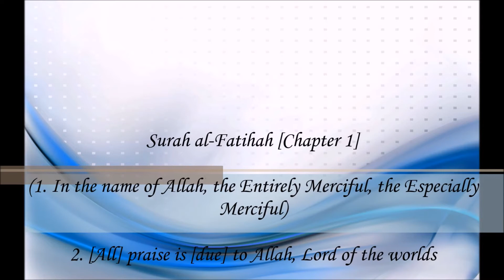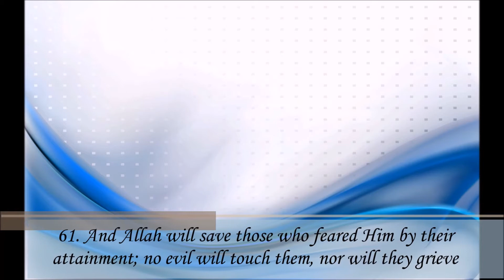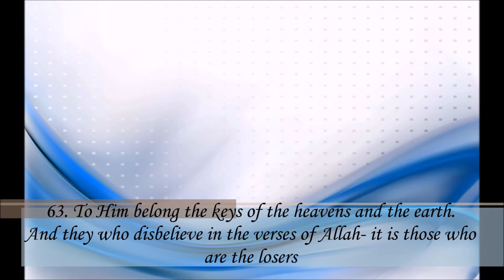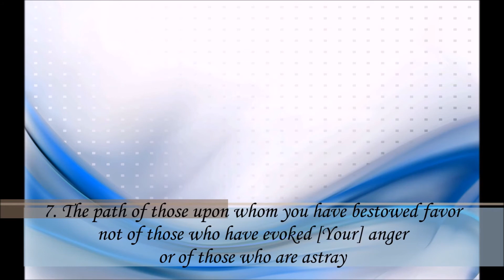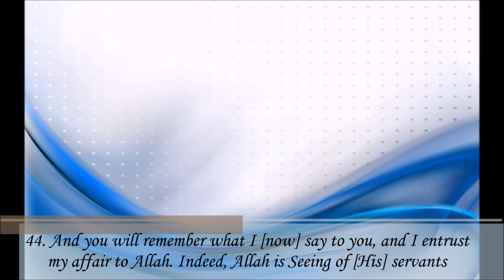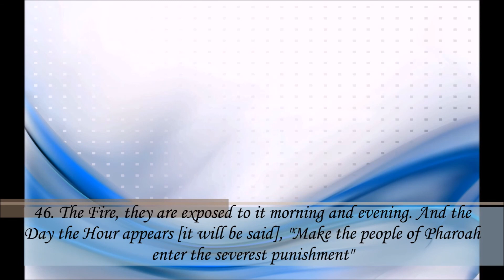Maghrib Prayer led by Shaykh Dr. 'Ali Bait al-Maal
Beautiful Maghrib Prayer from 2009!